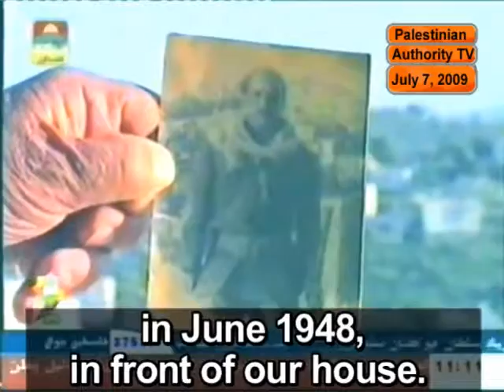1948 Pal Refugee on TV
Palestinian refugee speaks about his flight from Palestine in 1948